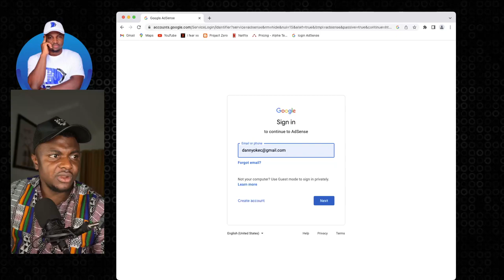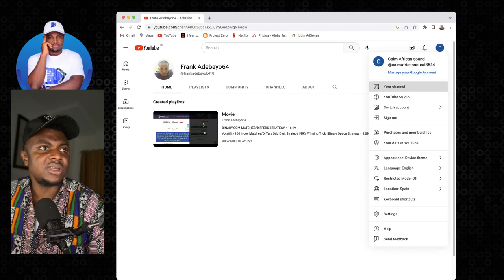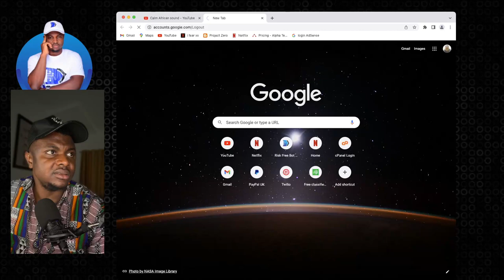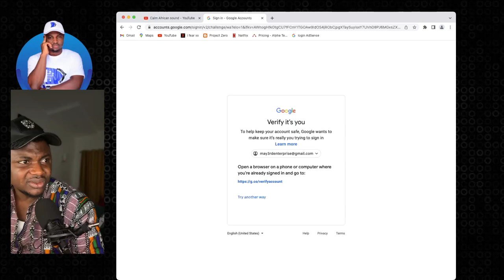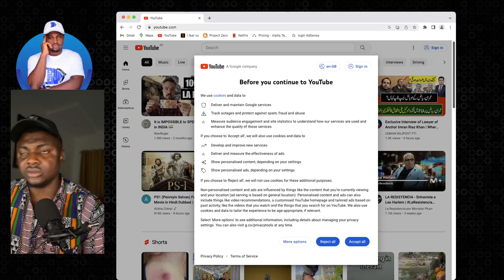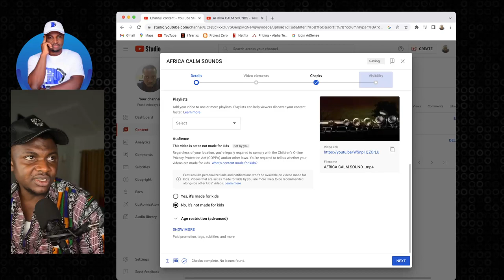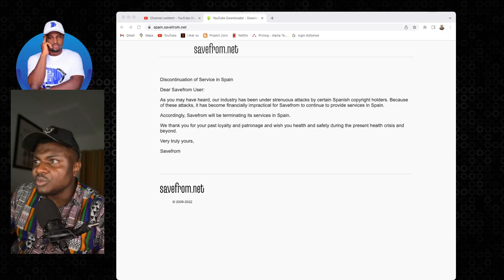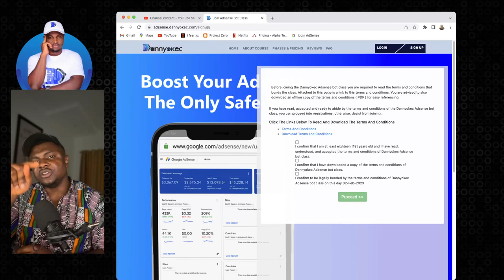2nd feb 2023 dannyokec gist on $500 daily Adsense live streaming hack 2023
Earn as much as i do, i mean up to $500 daily. The step is easy, step up a live streaming youtube channel on a vps, use bot to stream the videos, and get more earnings of up to $500 daily